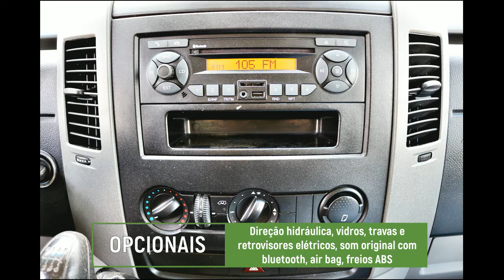Sprinter 2015 311 Chassi + Baú de Alumínio Prata (JOR-5179)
Caminhonete Sprinter 2015 com baú novo, ideal para levar qualquer carga! Veículo que permite direção com habilitação categoria B!

▫ Direção hidráulica

▫ Som original bluetooth

▫ Vidros elétricos

▫ Retrovisores elétricos

▫ Travas elétricas

▫ Porta copos

▫ Apoio de braço do motorista

▫ Freios ABS

▫ Air Bag

▫ Baú com 19 metros cúbicos

▫ Dimensões do baú (3,70m C x 2,20m L x 2,40m A)

💰 A consultar